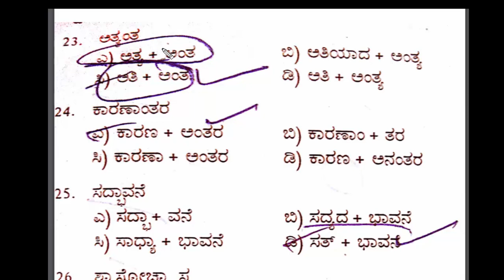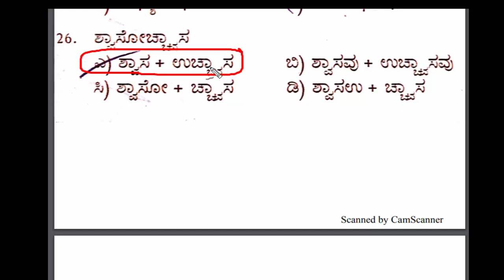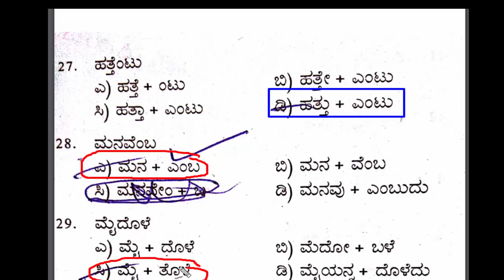TOP TEN KANNADA GRAMMAR -10